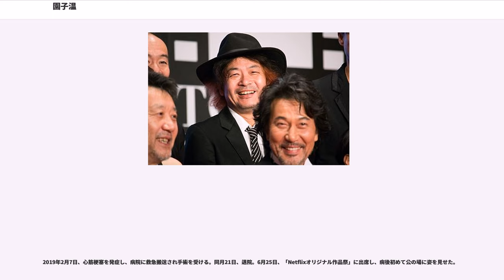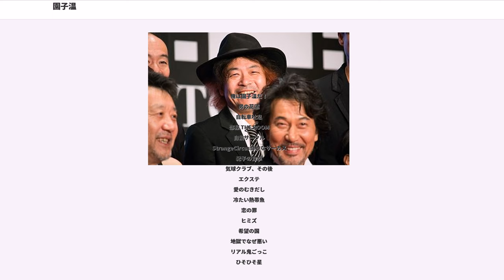園子温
園 子温（その しおん、 1961年12月18日 - ）は日本の映画監督・脚本家。愛知県豊川市出身。

1961年、愛知県豊川市生まれ。

17歳で詩人デビュー。「ユリイカ」「現代詩手帖」に続々と詩が掲載され、"ジーパンをはいた朔太郎"と称される。法政大学入学後、8mm映画を手掛ける。

1986年、8mm映画『俺は園子温だ！』がぴあフィルムフェスティバル入選。翌年、8mm映画『男の花道』でグランプリを受賞。

1990年、ぴあフィルムフェスティバルスカラシップ作品として制作された16mm映画『自転車吐息』は、ベルリン映画祭正式招待のほか、30を越える映画祭で上映。同作品はヨーロッパ及びアジアでの縦断公開が2年あまり続いた。

1993年、『部屋』を制作。翌年、サンダンス映画祭審査員特別賞を受賞。同作品はベルリン映画祭、香港映画祭、ブリスベーン映画祭、ビエンナーレ映画祭、ナント三大陸映画祭、 ストックホルム映画祭、台北金馬映画祭、ロッテルダム映画祭、シンガポール映画祭など49の映画祭で紹介される。

『桂子ですけど』（1996年）、『風』（1998年、通産省制作）など、映画制作を続ける。

一方、街頭詩パフォーマンス「東京ガガガ」を主宰し、一大ムーブメントを起こす。4000人のパフォーマーが渋谷のストリートで展開。このドキュメントを収めたジャン・ジャック・ベネックスのテレビ番組はフランスで視聴率40パーセントを超え話題となる。 ファッションデザイナー荒川真一郎とのプロデュース、短編『0cm4』（1999年）は上映したフランス、パリコレクション会場がスタンディングオベーションの渦となった。

1994年3月10日〜17日、吉祥寺バウスシアター全館を貸し切り「園子温降臨祭」を開催。映画、東京ガガガ、路上演劇、朗読、アート、様々な表現を提示した。

1995年、100時間に及ぶ素材からなる大長編映画『BAD FILM』制作に取りかかる（2012年完成）。

2000年、『うつしみ』を制作、劇場公開。

2001年、物議を醸した衝撃的な作品『自殺サークル』を公開。新宿武蔵野館における過去最高の観客動員数となり、記録を塗り替える。ビデオ、DVDはアメリカ、フランス、ドイツ等世界各国で発売、レンタルされた。またカナダファンタ映画祭（ファンタジア2003）にて、観客投票で第１位 となり“観客賞”を獲得。同時に“今年、最も優れた映画に贈る賞”も獲得。2002年度日本映画プロフェッショナル大賞第10位 。

2002年、『HAZARD』制作。 ニューヨークを舞台にオダギリジョー扮する不良青年の青春映画。

2003年、前作に続けてオダギリ、田中哲司、村上淳、市川実和子等が出演した『夢の中へ』を制作。さらに同年、宮崎ますみ主演でＲ18指定の家族劇『奇妙なサーカス』を制作。

2006年『紀子の食卓』を公開。第40回カルロヴィヴァリ映画祭・コンペティション部門の“特別表彰賞”と、国際シネマクラブ連盟による“ドン・キホーテ賞”を受賞。また韓国で開催された第10回プチョン国際ファンタスティック映画祭コンペティション部門の観客賞と主演女優賞受賞した。

2007年、テレビ朝日系ドラマ『時効警察』に監督として参加。

2008年、『愛のむきだし』を公開。第9回（2008年）東京フィルメックスにおいて観客の投票によって選出される「アニエスベー・アワード」を受賞。第59回（2009年）ベルリン映画祭に出品され、「カリガリ賞」「国際批評家連盟賞」を受賞した。続く『ちゃんと伝える』では故郷・豊川を舞台にした。

2011年、『冷たい熱帯魚』を公開。第67回ヴェネチア国際映画祭オリゾンティ部門に正式出品された。日本国内では様々な映画賞に名を連ねた。さらに同年『恋の罪』を公開。

2011年10月23日、監督した映画『冷たい熱帯魚』『恋の罪』に出演した神楽坂恵と婚約した旨が報じられた。結婚以降も神楽坂は多くの作品に出演させている。

2012年、『ヒミズ』を公開。古谷実の同名漫画を映画化。自身初の漫画原作物に挑んだ。

第68回ヴェネチア国際映画祭コンペティションに出品され、主演の染谷将太、二階堂ふみが「最優秀新人俳優賞（マルチェロ・マストロヤンニ賞）」を日本人で初の受賞という快挙をもたらした。

10月、『希望の国』を公開。原発事故の問題を...